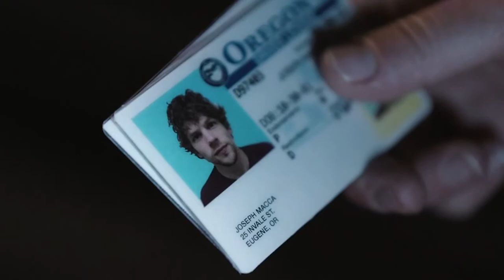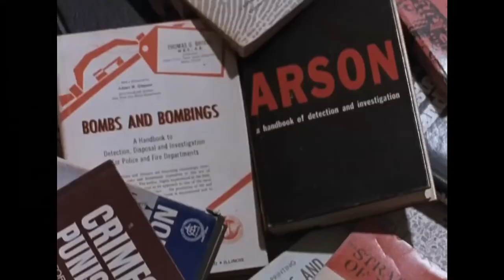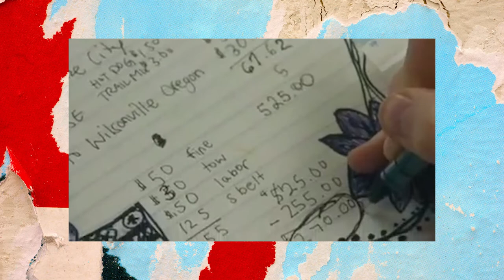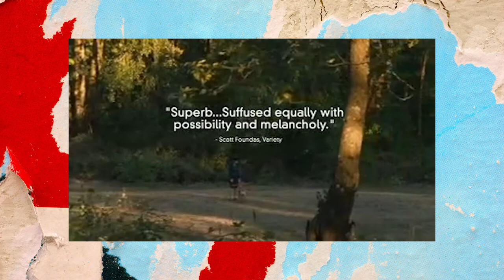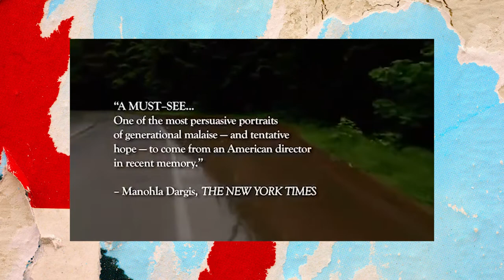So You Want To Get Into...Kelly Reichardt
Welcome to episode eight of my series So You Want To Get Into... focusing on the directors that you may have wanted to explore but are not sure where to start. In this episode, we focus on the work of American independent auteur Kelly Reichardt.

Timecodes

00:00 Opening Title
00:05 Introduction
01:09 My First Experience with Kelly Reichardt
03:07 The Style and Subtext of Kelly Reichardt
11:00 First Recommendation: First Cow
13:00 Second Recommendation: Wendy and Lucy
14:59 Third Recommendation: Old Joy
16:33 Outro